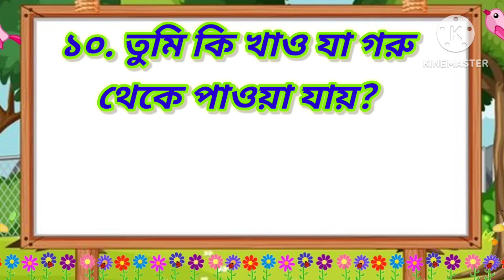ছোটদের সাধারণ জ্ঞান | General Knowledge for Kids | Quiz Questions and Answers | Bangla GK for kids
ছোটোদের নলেজ//kids gk in Bangla //Bengali gk//Bangla gk for children //kids quiz //kids gk //Quiz
Bangla Gk Question and Answer | Sadharon Gyan | Bengali GK | Animal GK | EP-19 | General Knowledge
বাচ্চাদের সাধারণজ্ঞান | General Knowledge for Kids | বাচ্চাদের কার্টুন ভিডিও | Cartoon for Kids

ভিডিওটি বাংলা ভাষাভাষী ছোট ছোট বাচ্চাদের সাধারণজ্ঞান শেখাতে খুবই কার্যকরী । বাচ্চাদের উপযোগী বাছাই করা কিছু সাধারণজ্ঞান নিয়ে আমাদের আজকের আয়োজন আপনার বাচ্চার জন্য খুবই আকর্ষণীয় হতে চলেছে। তাই এটি মিস করবেন না। এই Video কিশোরদের জন্য তৈরি করা হয়েছে, যারা সাধারণ জ্ঞান শিখতে ইচ্ছুক, এই Video দ্বারা তাদের প্রাথমিক জ্ঞান বৃদ্ধি করতে সহায়তা করা হবে।এই Videoমাধ্যমে আপনি কিশোরদেরকে সহজেই সাধারণ জ্ঞান জানতে এবং শেখাতে পারবেন। ধন্যবাদ ।

sadharon gyan
bangla gk question and answer
general knowledge
gk questions
gk questions and answers
kids gk
students gk
children gk
childrens quiz
kids general knowledge quiz
lkg gk
kids quiz
gk question answer
kids quizzes
gk quiz
quiz
science trivia
trivia questions
kids trivia
science gk
সাধারণ জ্ঞান
প্রশ্ন এবং উত্তর
বাচ্চাদের জন্য সহজ সাধারণ জ্ঞান
chotoder sadharon gyan
child general knowledge
শিশুদের জন্য সাধারণ জ্ঞান
সাধারণ জ্ঞান প্রশ্ন ও উত্তর pdf
বাংলা সাধারণ জ্ঞান
different information
current gk
gk time
bangla dhadha cartoon